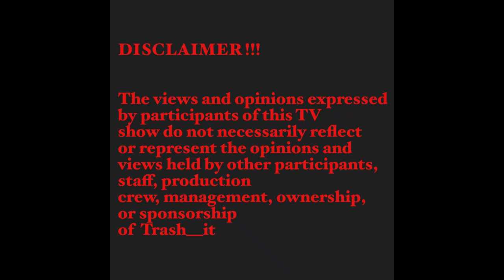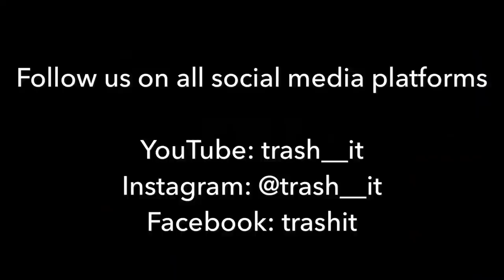Bobrisky Undermines Our Struggles - Nigerian Transgender Beauty Queen Miss SaHHaRa Speaks